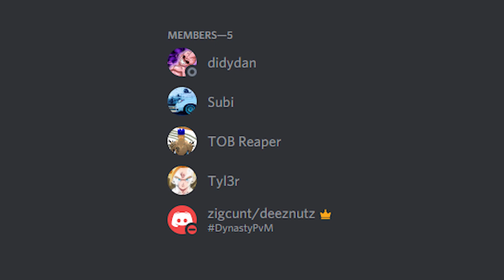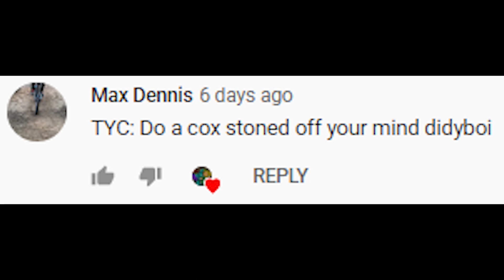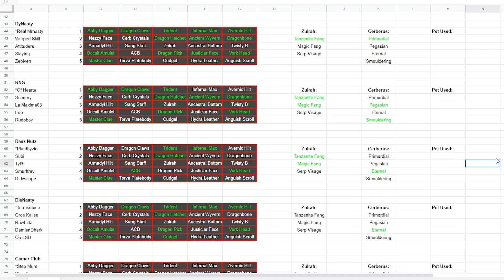IKOV: PVM BINGO!! Biggest RSPS Competition!! (My First Day)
Play IKOV RSPS WITH 1000+ OTHERS!!